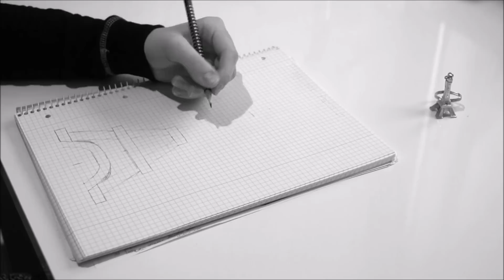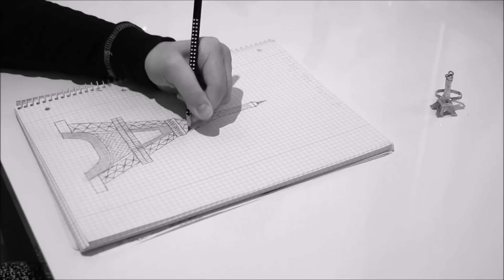EIFFELTURM ZEICHNEN | DRAWING EIFFEL TOWER